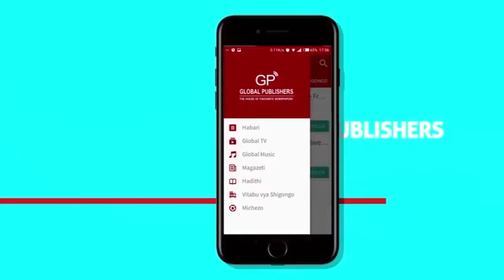AIRTEL Sasa Kugawa BIL 2 Kwa Wateja Wake!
Wakati msimu wa sikukuu ya krismasi umewadia, kampuni ya simu ya  Airtel, imeupokea msimu huo kwa kuendelea kuwanufaisha wateja wake pamoja na mawakala wa huduma ya, Airtel Money nchi nzima kwa kuwagawia gawio la shilingi bilioni 2 kutokana na kutumia kwao huduma ya Airtel Money.